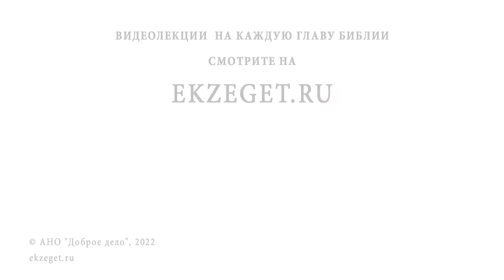Апостол АНДРЕЙ ПЕРВОЗВАННЫЙ. Священник Валерий Духанин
Команда Экзегет.

В сегодняшнем видео на библейском портале Экзегет вместе со священником Валерием Духаниным вспоминаем апостола Андрея Первозванного, покровителя Руси и Церкви Русской.

🔸  Андрей брат апостола Петра
🔸  Семейство рыбака
🔸  Андрей воспринимает проповедь Иоанна Крестителя
🔸  Аскетический образ жизни
🔸  Предвестие о Христе святого Иоанна Предтече
🔸  Следование святого Андрея за Христом
🔸  Андрей приводит брата Петра к Иисусу
🔸  Святые Андрей и Петр становятся учениками Иисуса Христа
🔸  Нагорная проповедь. Заповеди блаженства
🔸  Свидетели чудес Христа
🔸  Явление власти Господа над бесами и стихиями
🔸  Евангельское благовестие
🔸  Упоминание в Евангелие об апостоле Андрее
🔸  Пророчества Христа
🔸  Верность апостола Господу
🔸  Предсказание святого Андрея Первозванного
🔸  Миссионерское путешествие апостола
🔸  Проповедь святого Андрея в будущем Константинополе
🔸  Мученическая кончина апостола на кресте
🔸  Мироточение святых мощей
🔸  Святая память об апостоле Андрее Первозванном